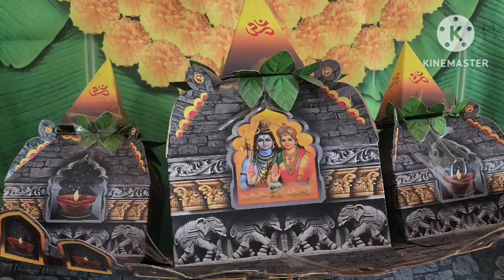Vlog1038 👉Hum ne School Mai Kese Ganwahpuja Kiya ??👉 Chota Sa school But Pyara sa school 🥰🥰🥰🥰